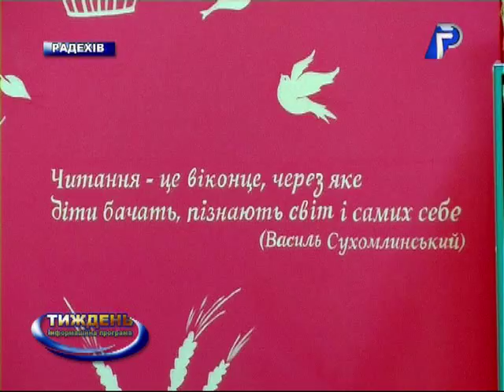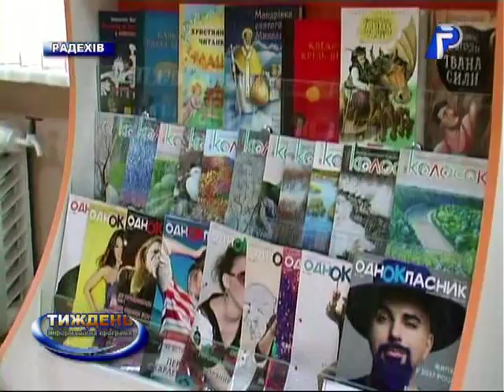Відкриття оновленої бібліотеки для дітей